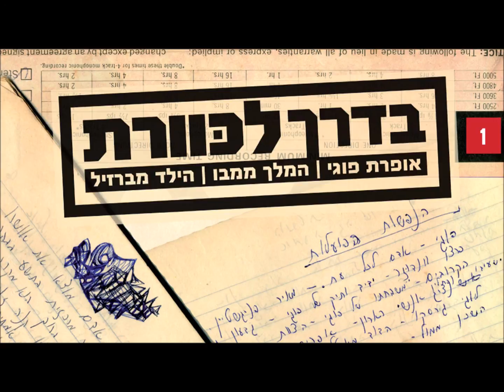כוורת - נחמד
מתוך האוסף כוורת בקופסא  - אנתולוגיה / 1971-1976
 חלק 1 - אופרת פוגי של כוורת
מילים ולחן: דני סנדרסון